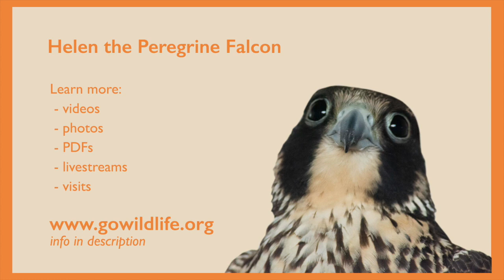Wildlife Ambassador Biography: Helen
Please visit Helen's new page, live today!
Save up your questions for a livestream with Helen tomorrow 11am Utah time!

Coming next week, Belle!

Kindle & Paperback from Amazon (with International delivery options):

Monthly Review and/or As-it-Happens + video notifications!

🔺  Our Mission 🔺
Founded in 1997 in Cedar City Utah, we are a 501c3 non-profit organization dedicated to wildlife rescue, rehabilitation and education.

The Southwest Wildlife Foundation of Utah (SWF) cares for more than 100 sick, injured and orphaned native wildlife annually. Restoring them to health and returning them to the wild is our primary goal.